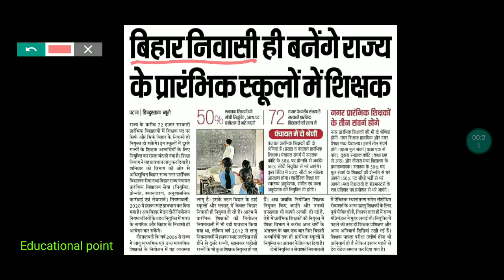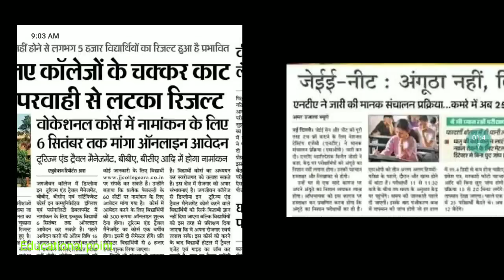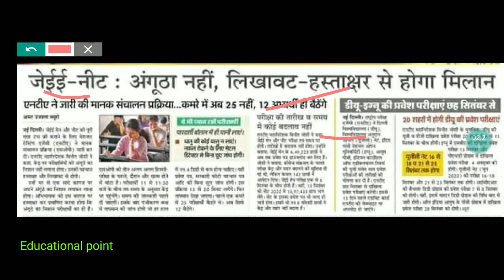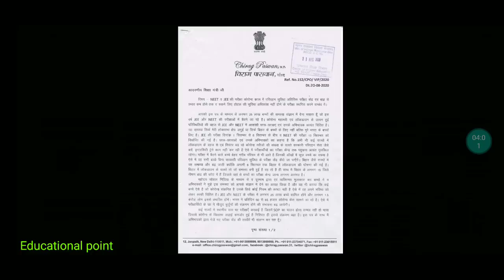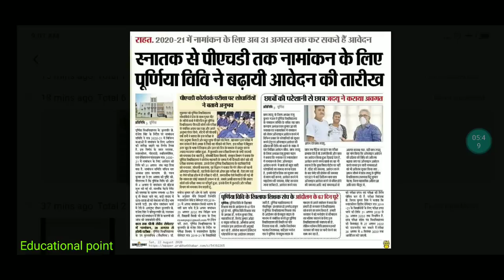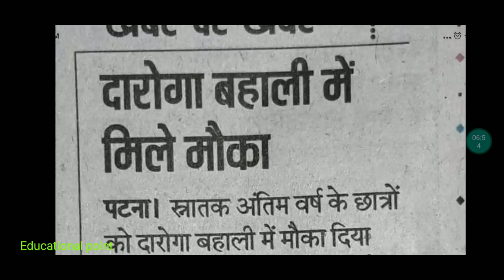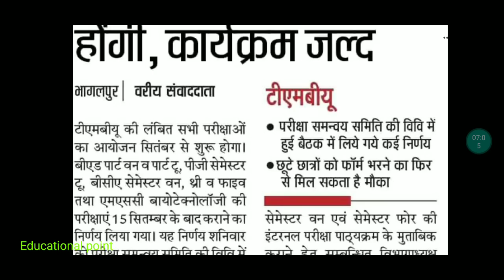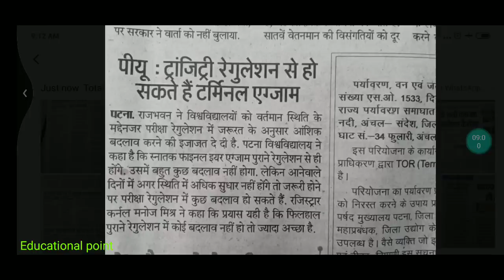23 August Bihar All University Morning News Update 2020|Vksu,ppu,Bed,News,Pu,Lnmu, Bihar, University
23 August Bihar All University Morning News Update 2020|Vksu,ppu,Bed,News,Pu,Lnmu, Bihar, University

IGNOU University

मैंने अपने वीडियो बनाने के लिए उपयोग करता हू 👇
My Mic

2020
bihar b.ed entrance exam 2020 latest
news
bihar bed entrance exam 2020 kab hoga
bhu entrance exam 2020
b. ed entrance exarn 2020
vksu part 1 result 2020
purnia university
ppu latest news
patliputro university admission 2020
b. ed entrance exam 2020 in biha
 Patna Patna district Gaya district  Bhagalpur Bhagalpur district Muzaffarpur district  Purnia district Darbhanga Darbhanga district  Bihar Sharif Nalanda district  Arrah Bhojpur district City Begusarai Begusarai district  Katihar Katihar district Munger district Chhapra Saran district  Danapur Patna district  Saharsa Saharsa  Sasaram Rohtas district  Hajipur Vaishali district  Siwan Siwan districtMotihari East Champaran district  Nawada West Champaran district Buxar district  Kishanganj district  Sitamarhi district Jamalpur Munger district City Jehanabad district Aurangabad district
patliputrt university
munger university admission 2020
purnia university port 1 exam date 2020
Purnea university pg admission 2020
educational point
education point
patna university
munger university
bihar bed
magadh university latest news
patna university latest news 2020
bihar university admission 2020
patna women's college entrance exam
2020
magadh university news
munger news
bihar bed
ppu admission 2020
patliputra university
bihar university
nalanda universitt
all news